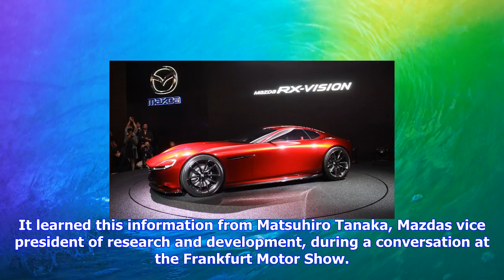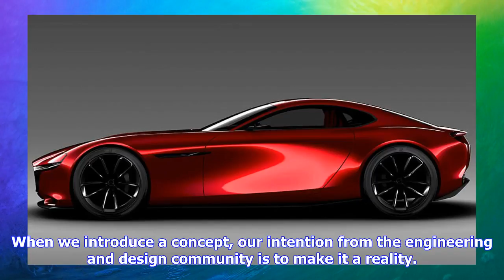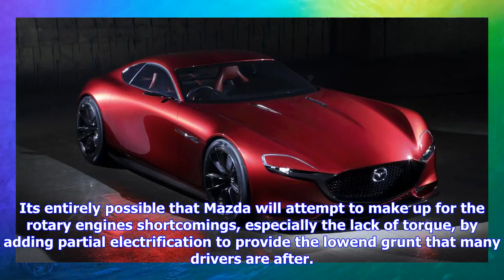Breaking News | Mazda rotary concept confirmed for tokyo in october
Mazda rotary concept confirmed for tokyo in october

Its a rare occasion when talking to an executive at an auto show produces genuinely interesting copy...